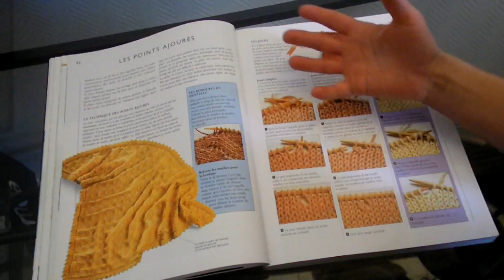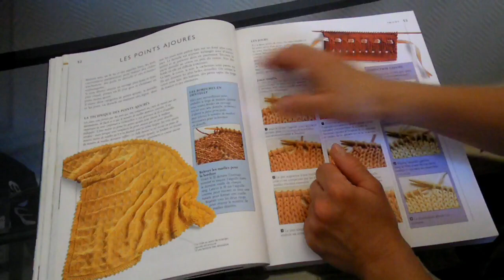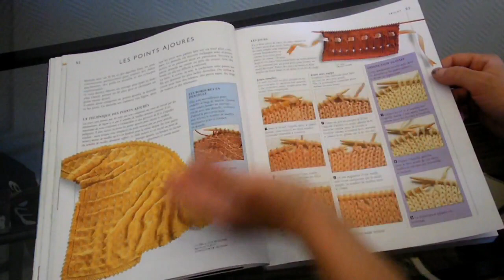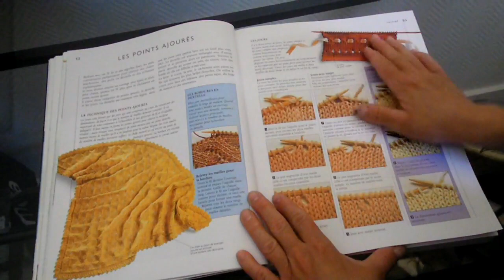Réaliser des points ajourés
Chers créateurs et créatrices me revoilà après pas mal de semaines d'absence avec une nouvelle vidéo technique sur les différentes méthodes qui permettent de tricoter des jours, ces petits trous décoratifs et utilitaires...
J'espère que cette vidéo vous plaira pour cette rentrée en attendant de nouveaux modèles.

Pour télécharger mes modèles et acheter des produits :